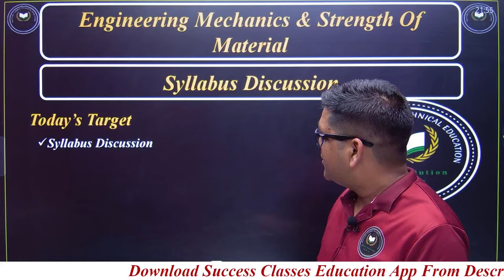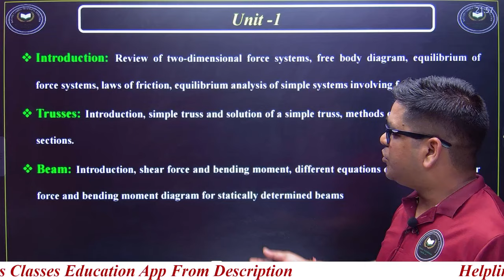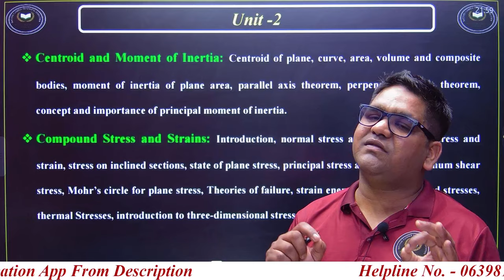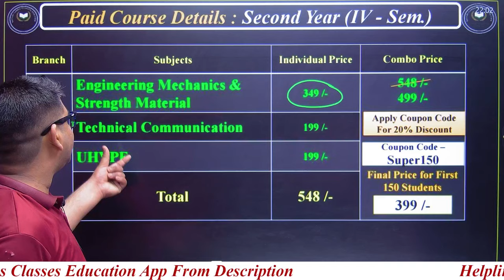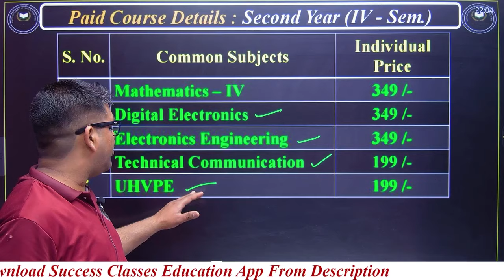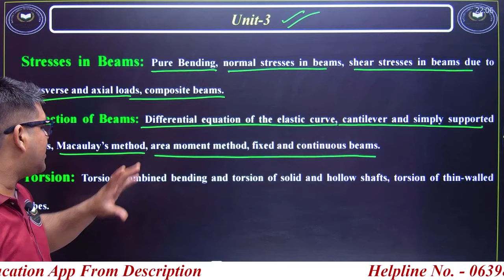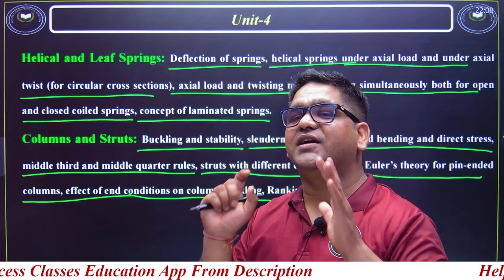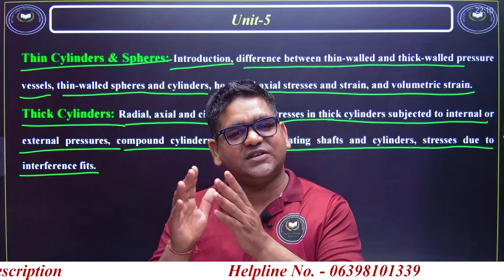Engineering Mechanics & Strength Material | Demo Lecture 1 | Syllabus Discussion |EMSM By Gaurav Sir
This video is very important for 2nd Years B.Tech students.